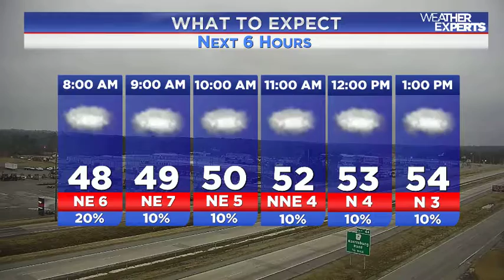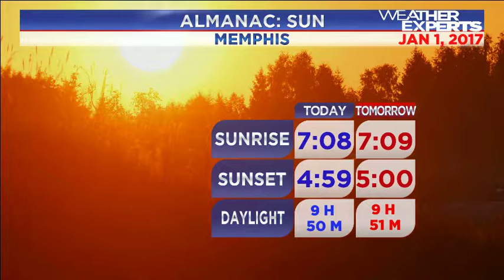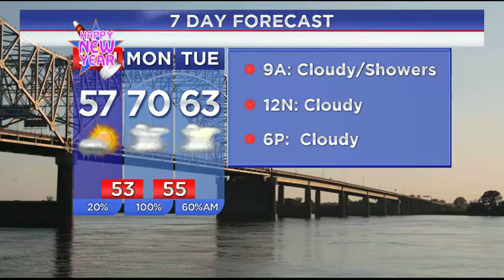WREG-TV Weather Overtime for Saturday AM 1.7.17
WREG Meteorologist Austen Onek takes an in-depth look at the forecast for Saturday AM January 7, 2017